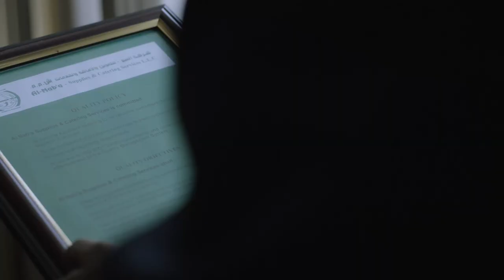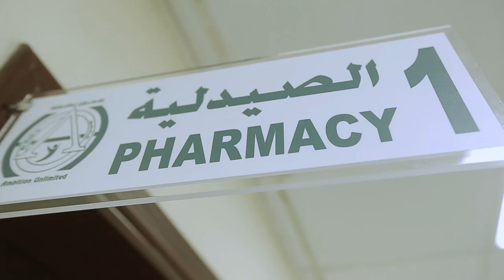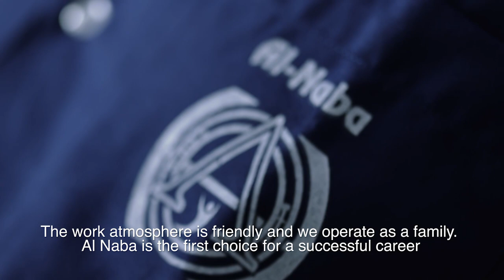Al Naba Company